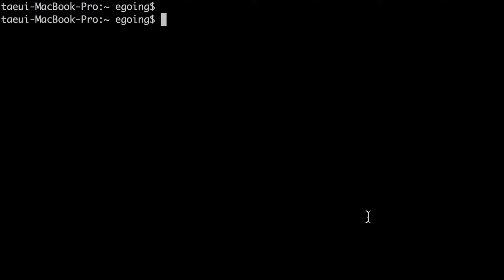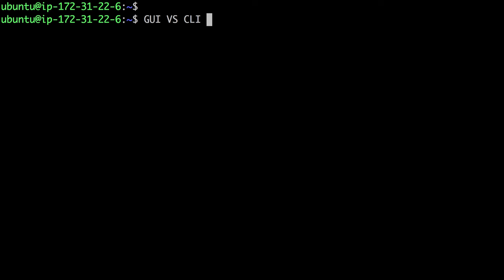Linux - Why using CLI? 1 - GUI VS CLI